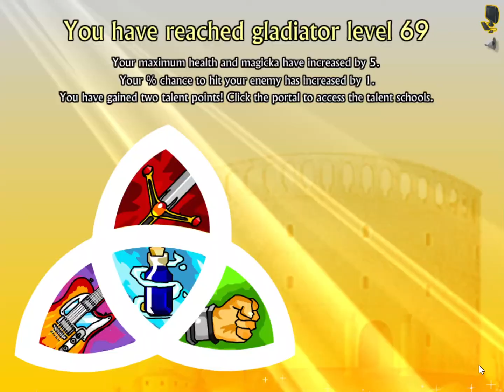Swords And Sandals 3 #23 Emperor powraca